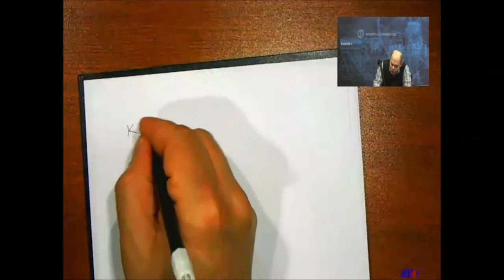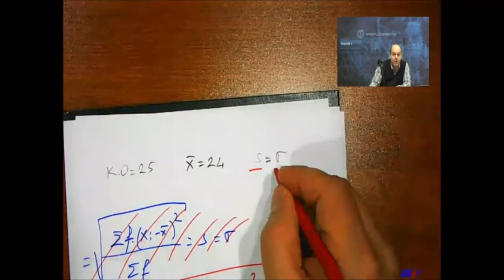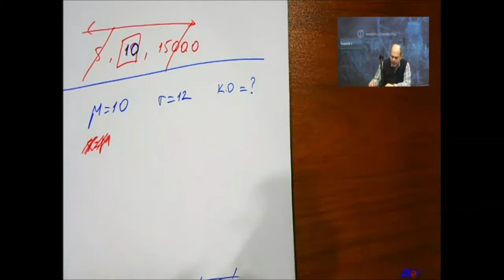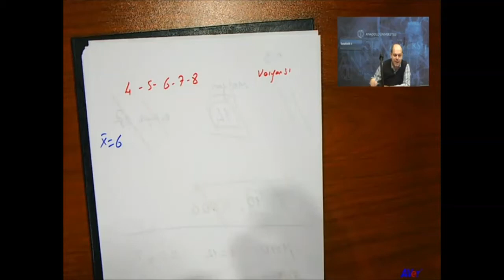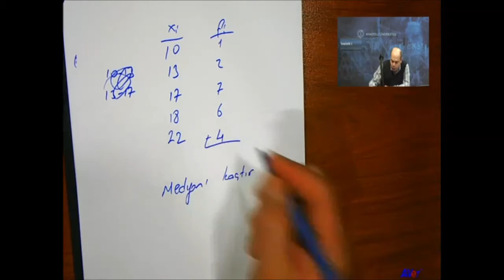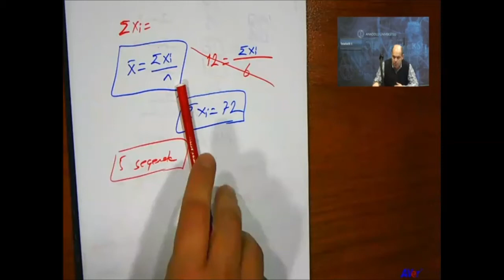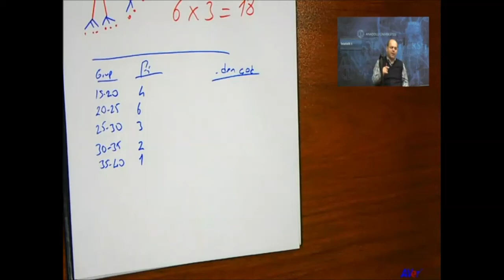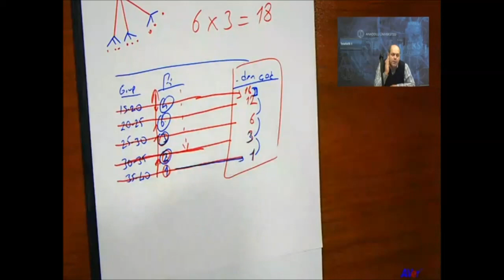İstatistik I (Tekrar ve Soru çözümü)